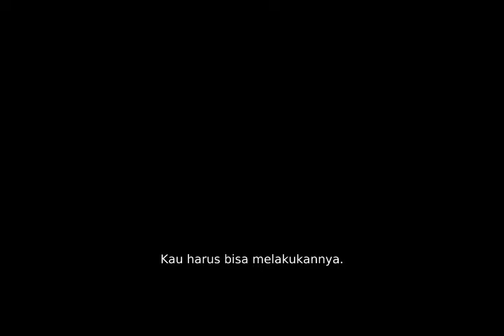Lara's Boxing Scene | Tomb Raider [Sub. INDO]